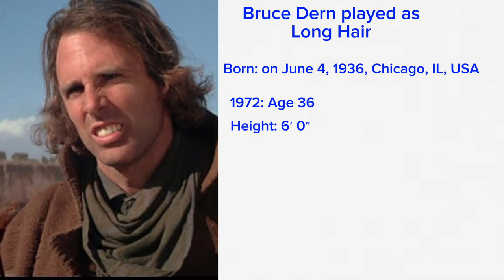The Cowboys (1972) Then and Now Cast 2024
In Todays video we are watch The Cowboys Then and Now Cast 2024.

The Cowboys 1972
    The Cast
1. John Wayne - Wil Andersen
2. Roscoe Lee Browne - Jedediah Nightlinger
3. Robert Carradine - Slim Honeycutt
4. A Martinez - Cimarron
5. Stephen R. Hudis - Charlie Schwartz
6. Alfred Barker Jr. - Fats
7. Mike Pyeatt - Homer Weems
8. Bruce Dern - Long Hair
9. Slim Pickens - Anse Peterson
10. Colleen Dewhurst - Kate